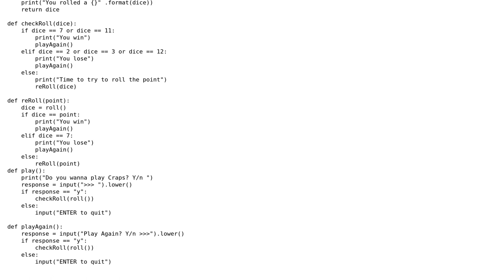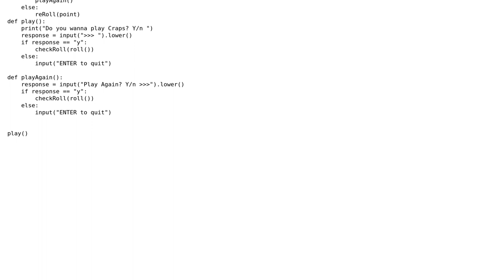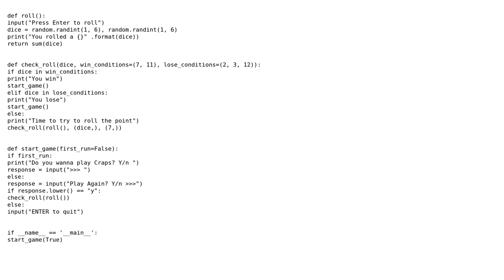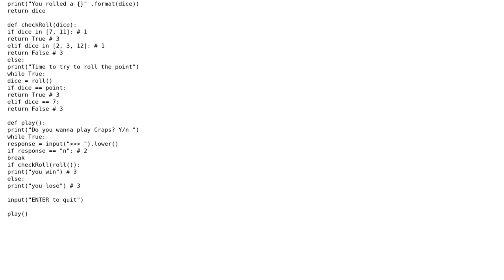Working Craps program (2 Solutions!!)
Working Craps program

With thanks & praise to God, and with thanks to the many people who have made this project possible! | Content (except music & images) licensed under CC BY-SA | Music | Images & others | With thanks to user Peilonrayz user GeezyTee user Alex user 200_success and the Stack Exchange Network Trademarks are property of their respective owners. You are responsible for your own actions.